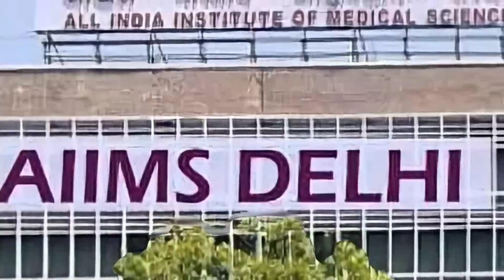Aiims Delhi Motivational Status | Neet Motivation | IIT Motivational status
Hello guys welcome to our Kfailure Editz
Your 1 like = Motivate to upload more video's

• Song Name -
• Clips -
• Edit - Capcut + Alight Motion

• ꜰᴏʟʟᴏᴡ ᴍᴇ ᴏɴ ɪɴꜱᴛᴀɢʀᴀᴍ ꜰᴏʀ ʙᴇꜱᴛ ʜᴅ ᴠɪᴅᴇᴏ'ꜱ (Kfailure Editz)

🔶Read.